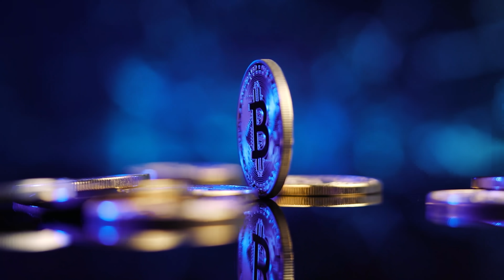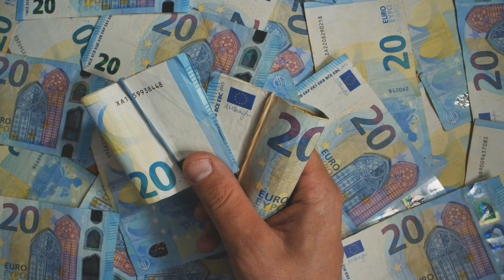Haben diese Freaks wirklich 4.5 MILLIARDEN gestohlen? Fall Heather Morgan | Herr Anwalt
Wie haben diese Freaks 4.5 Milliarden Dollar gestohlen? Geldwäsche erklärt | Herr Anwalt

Am Dienstagmorgen verhafteten FBI-Agenten ein Ehepaar in New York Manhatten. Der 34-jährige Ilya Lichtenstein und die 31-jährige Heather Morgan sollen mutmaßlich an einem der größten Diebstähle in der Geschichte der Vereinigten Staaten beteiligt gewesen sein: Dem Raub von Bitcoin im heutigen Wert von 4,5 Milliarden US-Dollar.

► Shortskanal: ◄

►  📘 Mein Buch: ◄
5MinutenJura

► Kanalinfo: ◄

Hallo, ich bin Herr Anwalt und ich bin Anwalt.
Die Jura muss nicht interessant sein, aber sie darf interessant sein.
Hier will ich dir meine Idee davon vermitteln und dir ein paar Dinge über die Jura, das Dasein als Rechtsanwalt und dem Jurastudium näher bringen.

► Zum Kanal und weiteren Tipps: ◄

► SOCIAL MEDIA ◄

► Für Fragen rund um diesen Kanal: ◄

► Hinweis: ◄

Dieser Rechtstipp dient lediglich zum Zwecke einer kurzen Orientierung und behandelt aus Verständnisgründen die Thematiken nicht abschließend. Zu berücksichtigen ist, dass die Lebenswirklichkeit vielfach vom Normalfall abweicht und sich ggf. dadurch die Rechtslage ändert.
Die Rechtslage kann sich im Laufe der Zeit ändern, oder sich schon geändert haben.